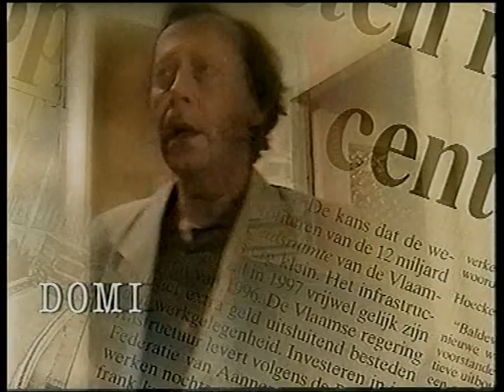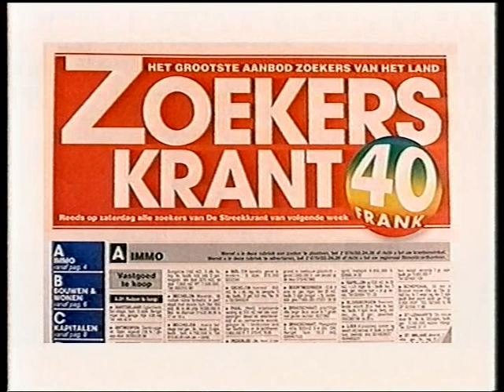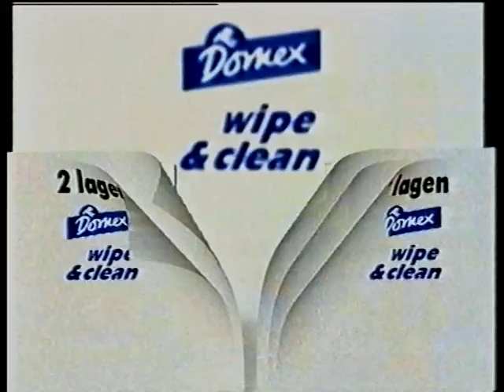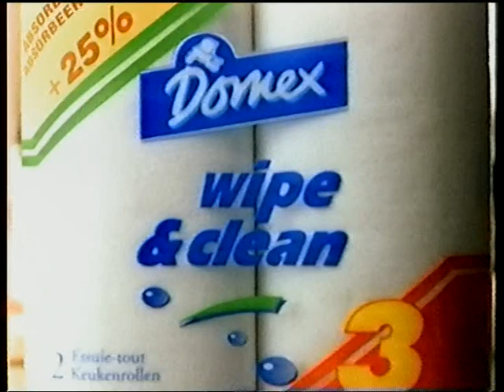VTM: reclame + "Binnen Zonder Bellen" [beginstukje] (10 oktober 1997)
In 1997 presenteerde Koen Wauters op VTM een aantal vrijdagavonden na elkaar het amusante programma voor heel het gezin "Binnen Zonder Bellen" waarin wekelijks heel wat al dan niet onverwachte verrassingen zowel de presentator als het publiek / de kijkers te beurt vielen. Hier zie je nu hoe zo'n aflevering dan begon en een klein beginstukje. Helaas niet meer dan dat.

Datum: vrijdag 10 oktober 1997, VTM

Bron: VHS